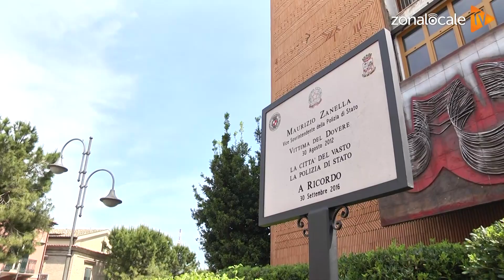Vasto onora la memoria di Maurizio Zanella